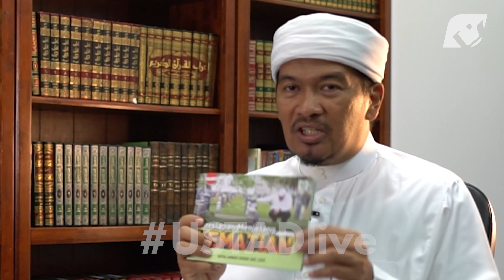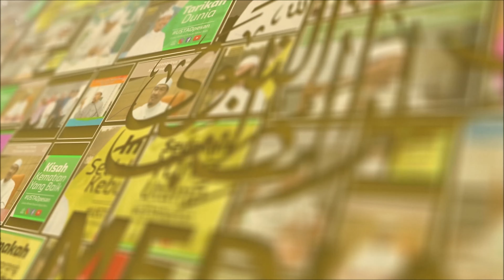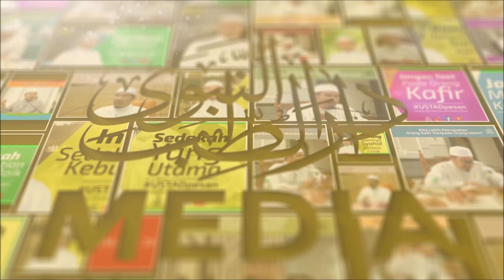HILANG KELAZATAN DUNIA | Ustaz Ahmad Dusuki Abd Rani